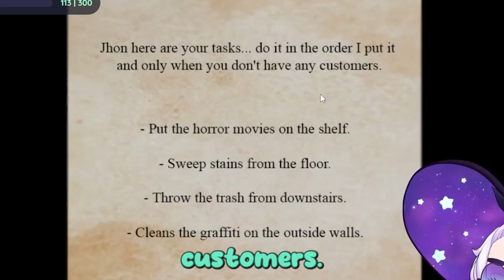A Collection of Trash Horror【Indie Horror Night 3】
Socials